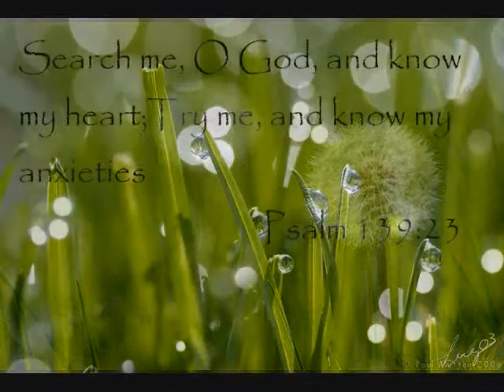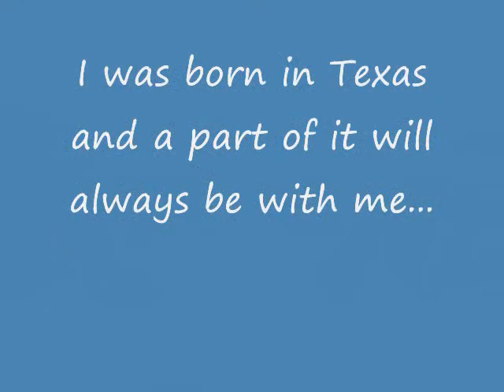Texas...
I must admit, I do miss Texas at times...
"40 Acres" by: Caedmon's Call